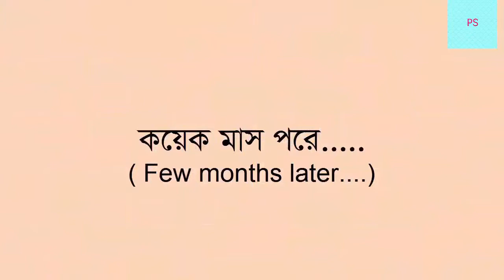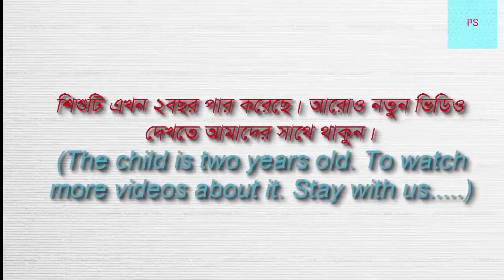Baby's Development Stage Step by Step|Etapa de Desarrollo Del Bebé Paso a Paso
Baby's Development Stage Step by Step
Etapa de desarrollo del bebé paso a paso
مرحلة تطور الطفل خطوة بخطوة
La phase de développement du bébé, étape par étape
Babys Entwicklungsstufe Schritt für Schritt
कदम से बेबी का विकास चरण कदम
赤ちゃんの発達段階
Estágio de desenvolvimento do bebê passo a passo
ਬੇਬੀ ਦੇ ਵਿਕਾਸ ਸਟੇਜ ਕਦਮ ਦਰ ਕਦਮ
Шаг за шагом развития ребенка
Giai đoạn phát triển của bé từng bước
Bebeğin Gelişim Aşaması Adım Adım
শিশুর ডেভেলপমেন্ট স্টেজ স্টেপ স্টেপ
Tahap Perkembangan Bayi Langkah demi Langkah
Baby's ontwikkelingsfase stap voor stap
Hakbang sa Pag-unlad ng Sanggol sa Hakbang
Fase di sviluppo del bambino Step by Step
Етап розвитку дитини крок за кроком
ทีละขั้นตอนพัฒนาการของทารก